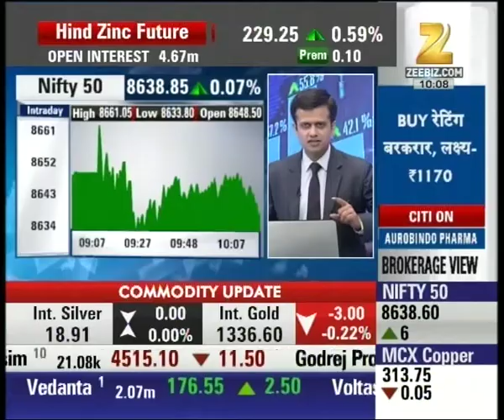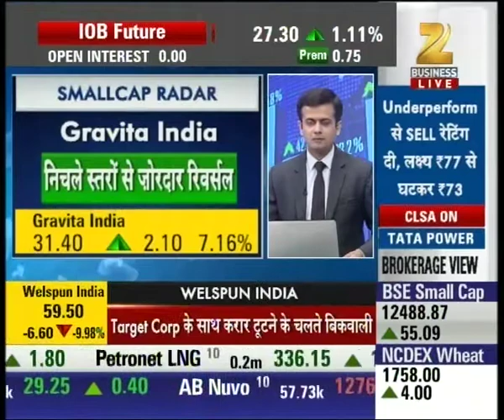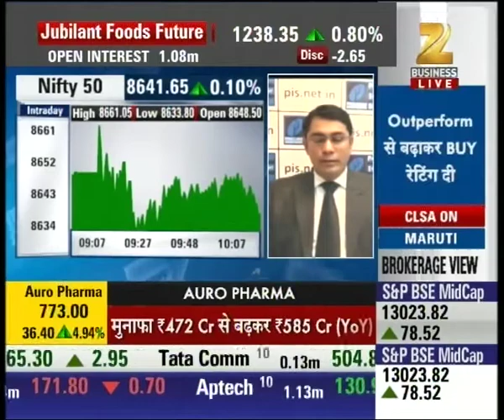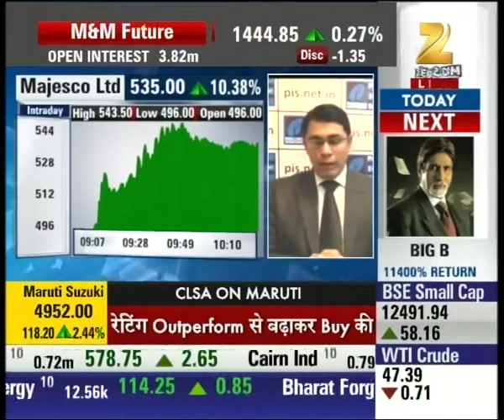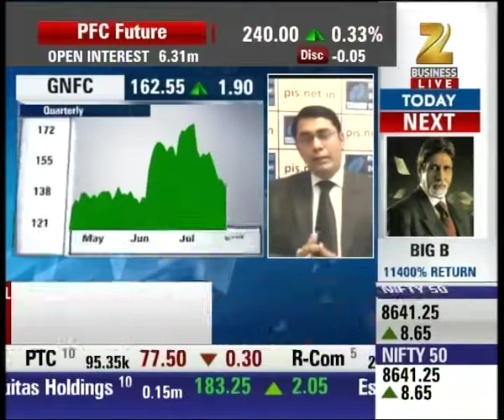Maruti Suzuki and NTPC are the top contributors stocks of Nifty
Maruti Suzuki and NTPC are the top contributors stocks of Nifty. Watch this special segment and get to know more here.